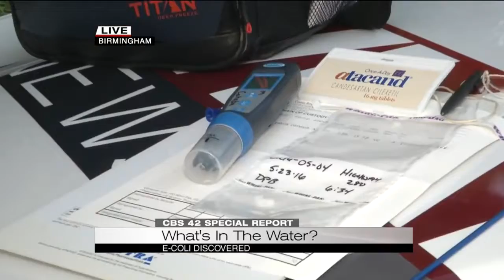E. Coli in the Cahaba